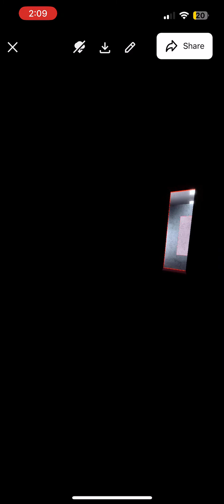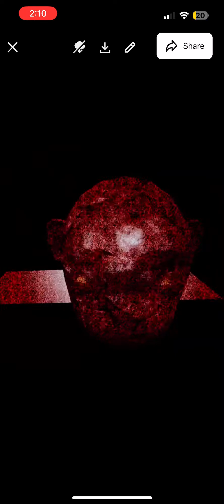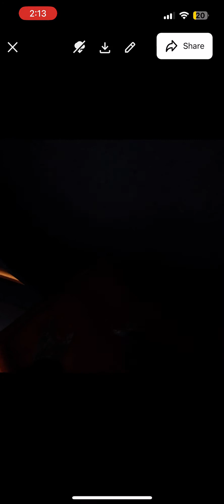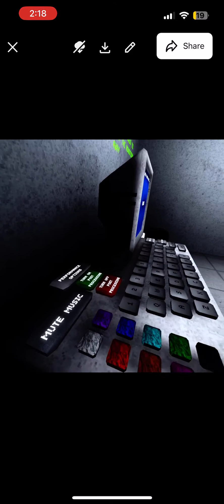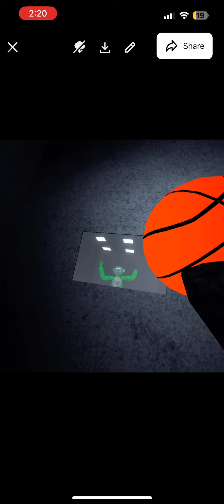May 4, 2024